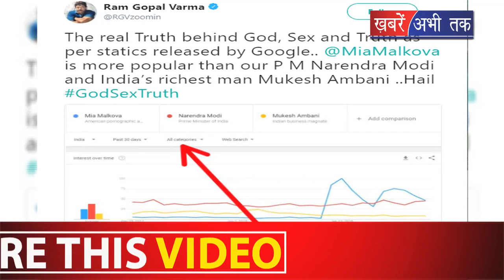Modi ji भी ज्यादा Famous है ये Pornstar || Khabrain Abhi Tak Live